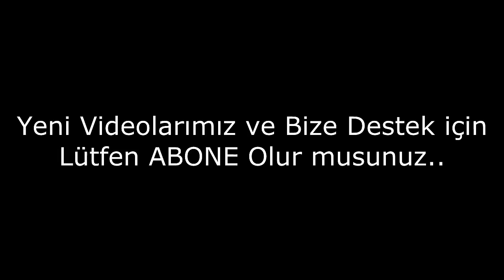Güldür Güldür Show Oyuncuları Şimdiki Halleri-Is A Rose Is A Rose, Show The Current State Of The Pl